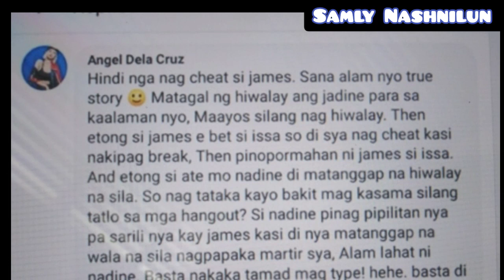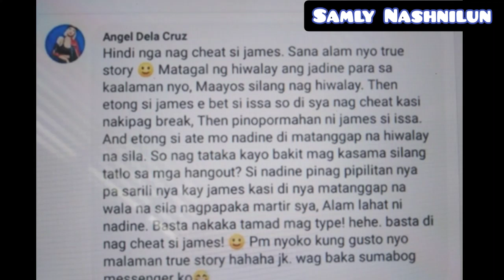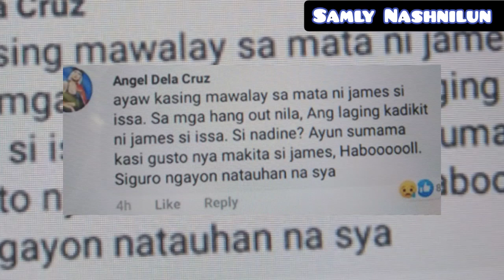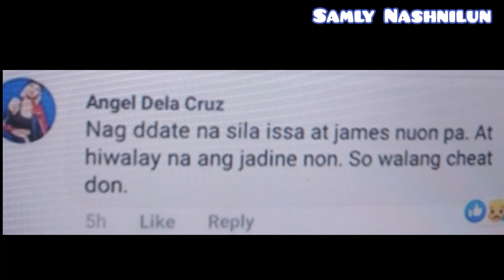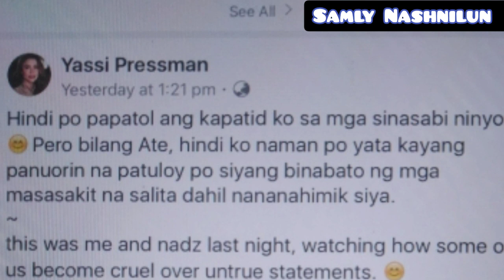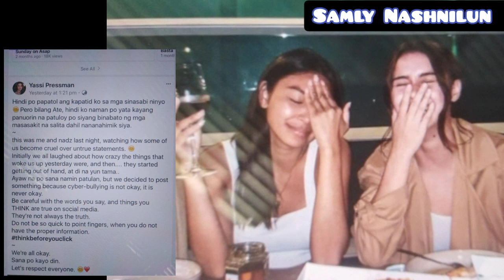YASSI PRESSMAN NAGSALITA NA!! (KAPATID NGA BA NIYA ANG DAHILAN NG JADINE BREAKUP?) SamLy NashniLun